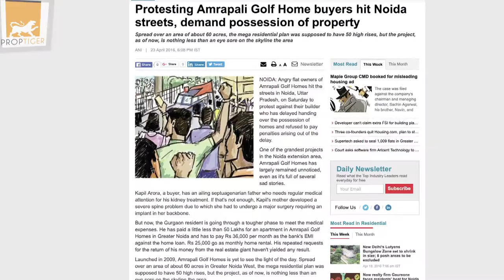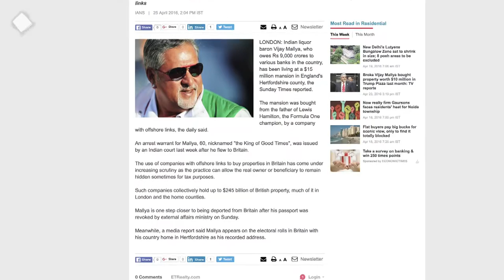RealtyNewsRoundUp: NDMC Records A Growth Of Rs 30 Cr In Property Tax Revenue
New Delhi Municipal Corporation (NDMC) has recorded a growth of Rs 30 crore in its property tax revenue for the financial year 2015-16 when compared to the previous fiscal. The property tax collection for the FY’16 stood at Rs 371 crore. Also, over 100,000 more properties were added under the tax net. Here's a look at top stories from the real estate sector.